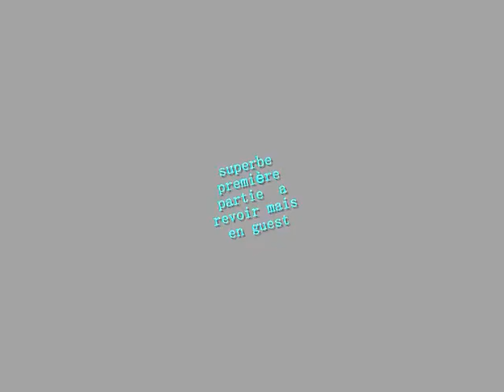beardfish 2015 divan du monde